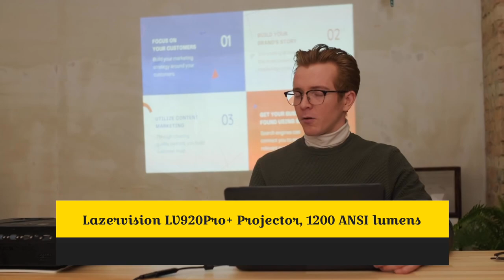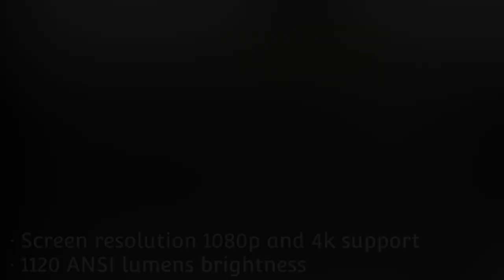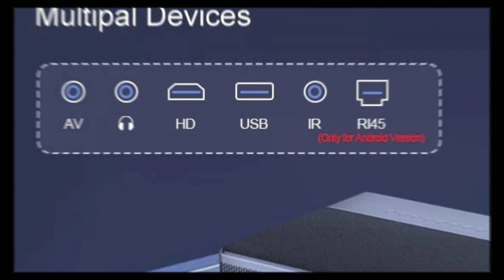Top 3 Projectors with maximum ANSI Lumens around Rs 30000 in India!!!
Here is the list top 3 Projectors maximum ANSI Lumens around Rs 30000 on Amazon in 2023!!!. Go and check out your favourite one.

3. Lazervision LV920Pro+ Projector
1200 ANSI Lumens
2. WZATCO A1 LED Smart Projector
1050 ANSI Lumens
1. BORSSO Ultima Full HD Projector
1120 ANSI Lumens